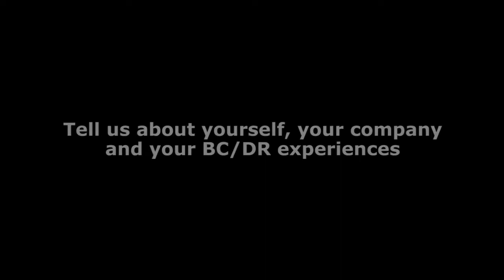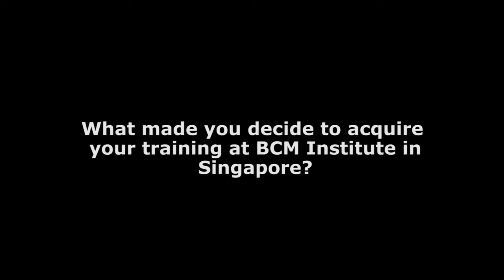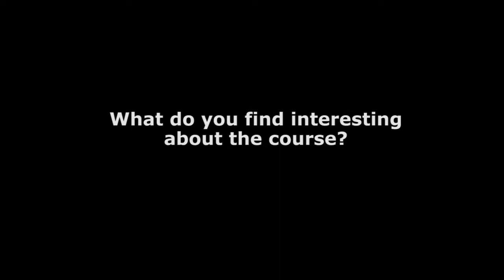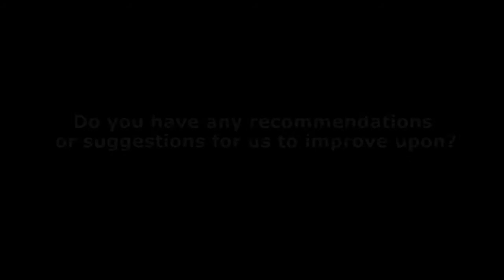BCM Institute, M. R . Harindran Nair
M. R . Harindran Nair, Senior Specialist Fire & Crisis Management from Abu Dhabi Polymers Co. Ltd. (Borouge) interviewed by BCM Institute